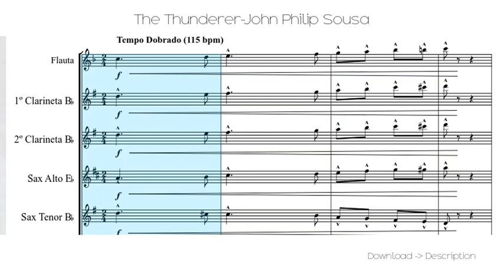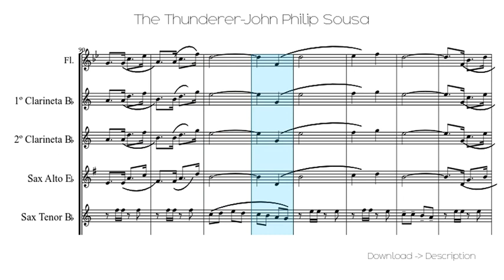The Thunderer-John Philip Sousa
Sheet for song: The Thunderer-John Philip Sousa